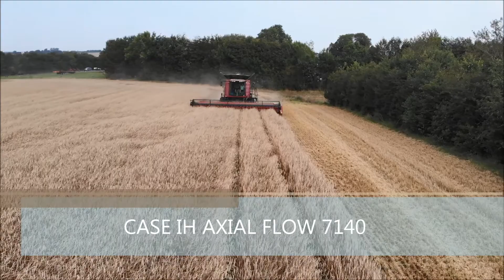Case IH Axial Flow 7140 harvest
Case IH Axial Flow 7140 harvesting in DK